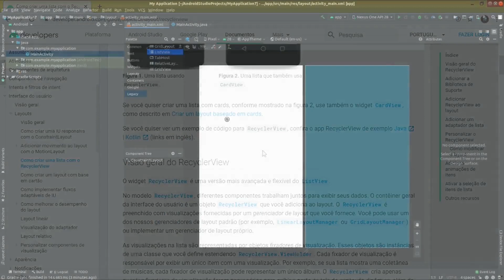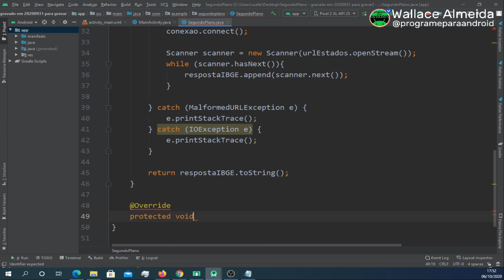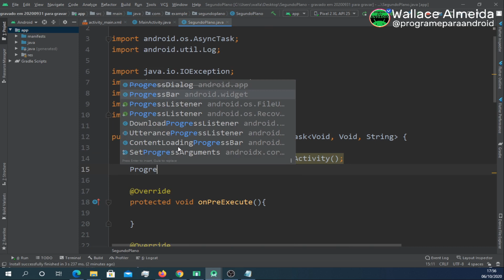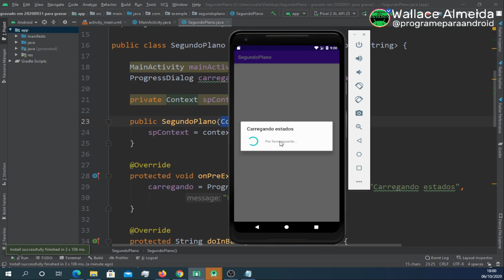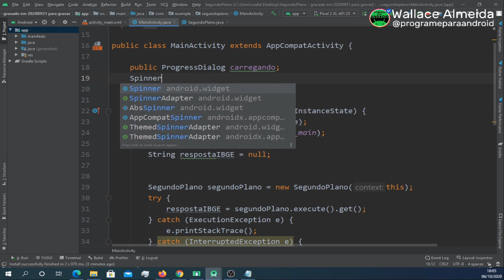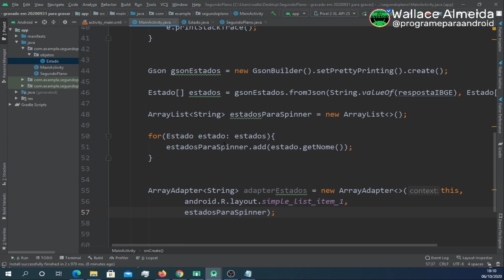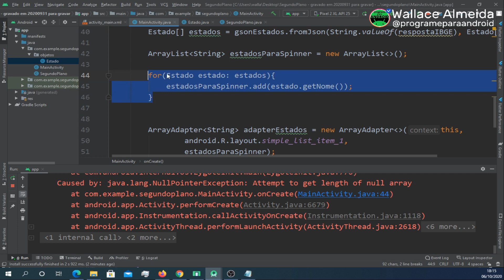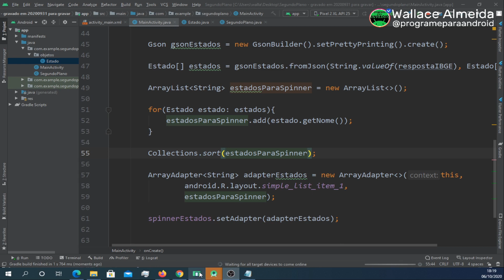Android Studio | Consultando API e colocando seus dados em um Spinner (e usando um ProgressDialog)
Dando continuação aos vídeos anteriores ( links abaixo ) hoje iremos organizar melhor os dados recebidos da API do IBGE, rodar os métodos onPreExecute e onPostExecute para executar um ProgressDialog de carregamento e de quebra irei mostrar como organizar alfabeticamente um ArrayList.